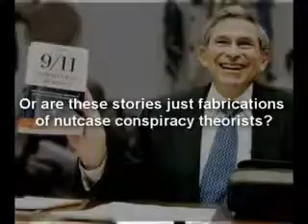Five Dancing Israelis Arrested On 9 11